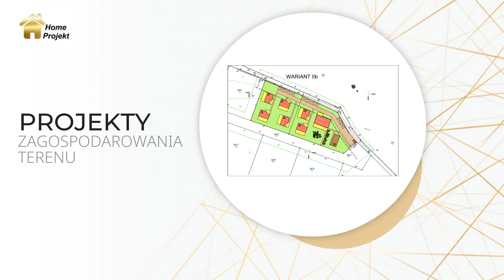Projekty budynków Żukowo Home Projekt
Home Projekt to biuro projektowe, które należy do Katarzyny Szewczuk. Działamy od 2017 roku, a siedziba mieści się w Żukowie, na terenie województwa pomorskiego.

Możemy zagwarantować najwyższą jakość świadczonych usług. Przygotowujemy indywidualne projekty i sprzedajemy gotowe z katalogu. U nas zamówisz lub kupisz projekt domu mieszkalnego, garażu, budynku gospodarczego i inwentarskiego. W zakres świadczonych usług wchodzi adaptacja projektów i aranżacja wnętrz. Oferta obejmuje też przebudowy i rozbudowy.